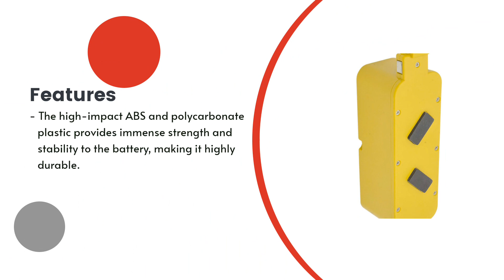Replacement Battery for iRobot Dirt Dog